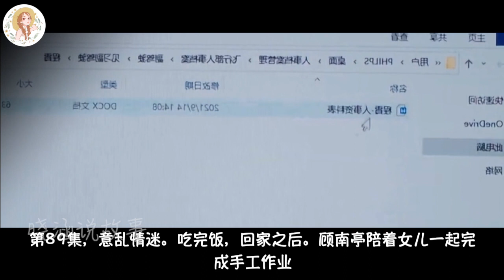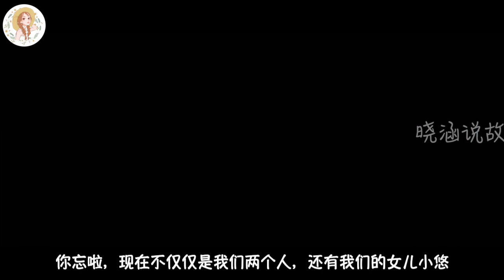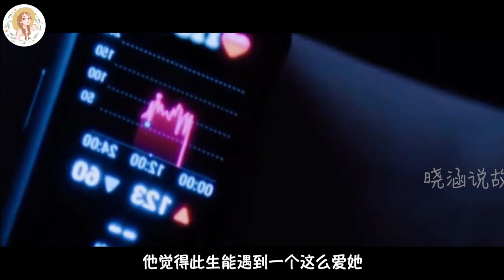《向风而行》番外 第89集 意乱情迷。